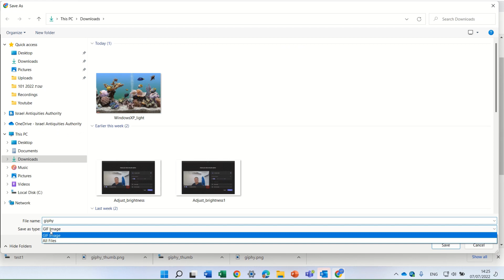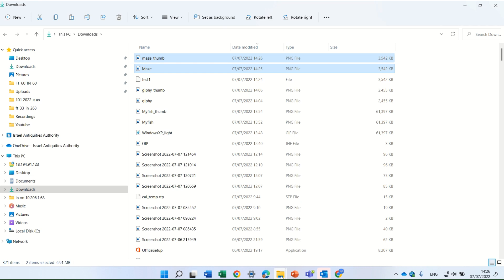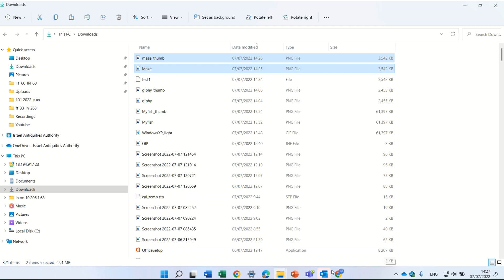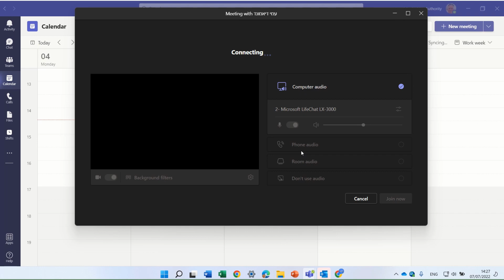How to add animated backgrounds in a Microsoft team Meeting ?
It is not possible to add GIF as a background to Microsoft teams meeting.
But you can show PNG format file.
🎥In this video I will share with you a tip from an Blog of Rogier Dijkman that example how to do it.
Below is the location you will need to upload the final file %AppData%\Microsoft\Teams\Backgrounds\Uploads